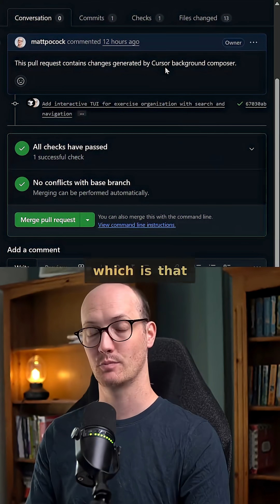Most companies are NOT READY for background agents